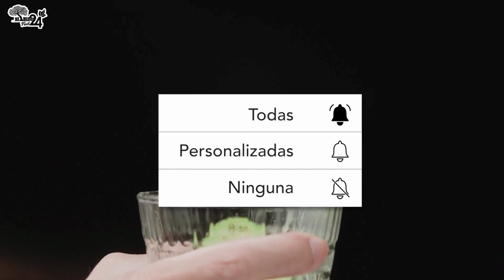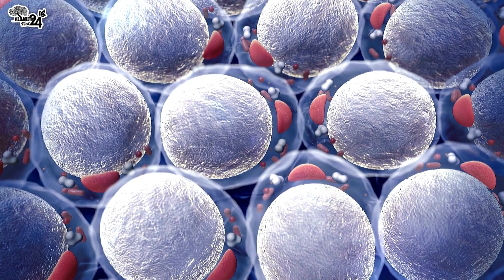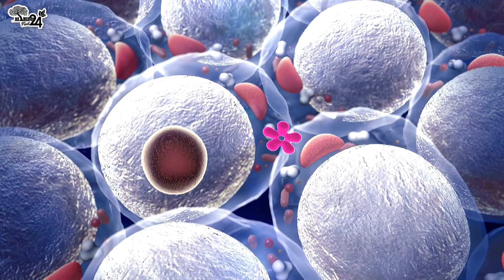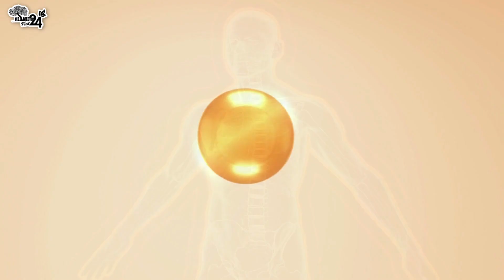Si Empiezas a COMER AGUACATE Estas 5 cosas te puedes suceder sin esperarlo - Beneficios del Aguacate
00:00 - Si Empiezas a COMER AGUACATE Estas 5 cosas te puedes suceder sin esperarlo
01:06 - Beneficios del aguacate para Mejora la salud del corazón
01:50 - Comer Aguacate Reduce el azúcar en la sangre
02:13 - Comer Aguacate Mejora el poder del cerebro y la memoria.
02:44 - Comer Aguacate es Beneficioso en el embarazo
03:10 - Come Aguacate es Anti-envejecimiento.

TERMINOS RELACIONADOS:
📣  Para que sirve el aguacate,
¿Qué beneficios nos aporta el aguacate?
¿Qué es el aguacate es fruta o verdura?
¿Cuáles son los beneficios de comer aguacate todos los días?